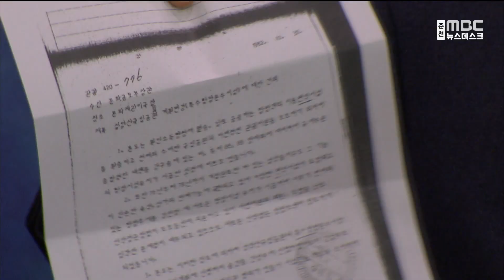[춘천 MBC] 설악산 오색케이블카 허가.. 환경단체 반발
강원도의 40년 숙원인
설악산 오색 케이블카 설치 사업에

환경영향평가를 심의한 환경부가
조건부라는 단서를 달았지만, 사업 추진에
동의한 겁니다.

강원도와 양양군은 환영 입장을 밝혔지만,
환경단체들은 여전히 반발하고 있습니다.

◀리포트▶

타자기로 친 빛바랜 문서.

지난 1982년 강원도가 정부에 보낸 공문입니다.

설악산에 특수탐방운수시설을 설치해달라는 건의문입니다.

하지만 설악산 케이블카 설치는 번번이 벽에 부딪쳤습니다.

국립공원계획변경과 문화재현상변경 허가에 5년이 걸렸습니다.

마지막 관문인 환경영향평가에서도 부동의, 재보완 요구에 막혔습니다.

이렇게 41년이 흘렀습니다.

환경부가 조건부지만 설악산 케이블카 설치를 허가했습니다.

그동안 문제가 됐던 환경 영향 최소화 방안 등이 제시됐다고 밝혔습니다.

다만 산양 피해 저감대책 마련, 상부정류장 규모 축소 등을 조건으로 내걸었습니다.

강원도와 양양군은 환영 입장을 밝혔습니다.

[김진태 강원도지사]
"환경부에서 내놓은 몇 가지 조건이 있습니다만, 충분히 이행할 수 있는 수준인 만큼 우리 강원도에서는 전격 수용하겠습니다."

강원도는 연내 공사에 들어가겠다고 밝혔습니다.

국립공원사업 시행 허가 등 11개 인허가 절차가 남아있습니다.

설악산 삭도 추진단를 만들어 속도감 있게 사업을 추진하기로 했습니다.

천억 원까지 증가한 사업비도 모아둔 기금이 있어 문제가 되지 않는다고  덧붙였습니다.

사업자인 양양군은 그동안의 논란을 불식시킬 친환경 시설 설치를 약속했습니다.

[김진하/양양군수]
"국가 시범사업에 걸맞는 글로벌 명품 케이블카를 만들겠습니다."

지자체의 이런 약속에도 불구하고 환경단체들은 즉각적으로 반발했습니다.

설악산을 시작으로 전국 국립공원 개발의 빗장이 열릴 것이라며 우려했습니다.

아울러 환경부 장관이 전문기관들의 반대 의견을 무시한 채 윤석열 대통령의 공약과 하명만 받들었다고 비난했습니다.

MBC NEWS 강화길입니다